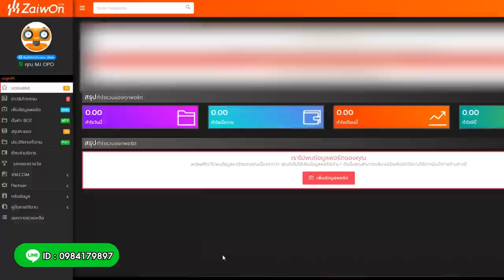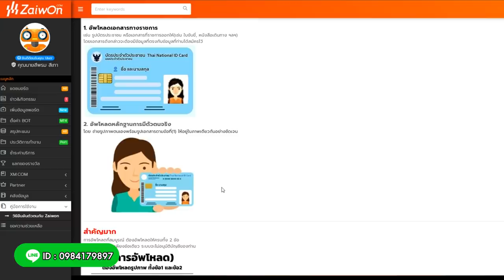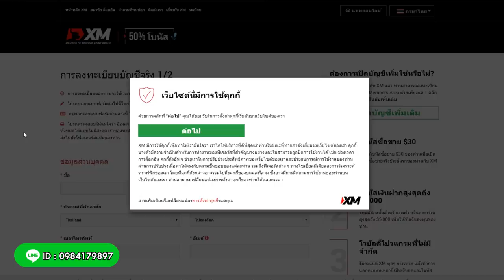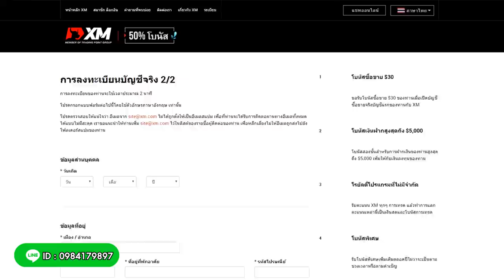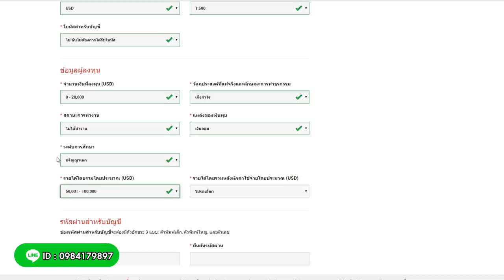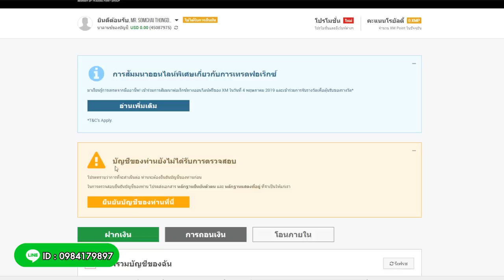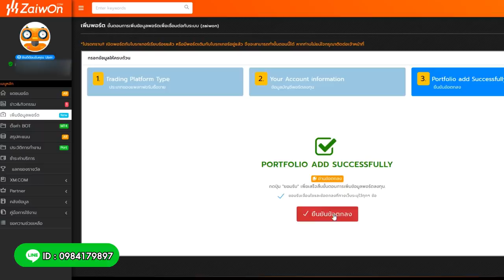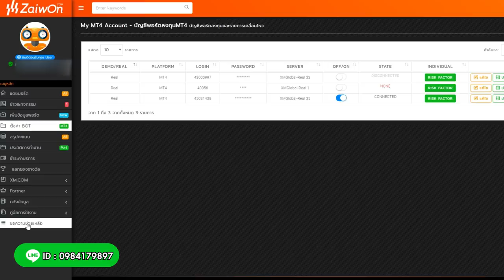วิธีสมัครสมาชิก & เปิดพอร์ท กับ Zaiwon.com - ฉบับสมบูรณ์ 2019 โดย MJ OPO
วิธีสมัครสมาชิก & เปิดพอร์ท กับ Zaiwon.com - ฉบับสมบูรณ์ 2019

คลิปสอนวิธีการสมัครสมาชิกกับเว็ปไซต์ Zaiwon.com